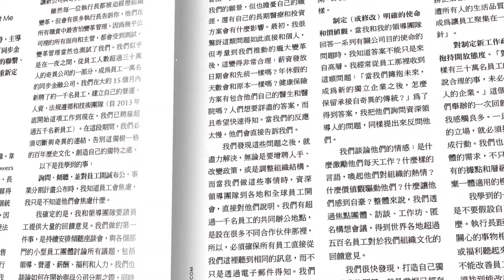【2017年11月正刊】擴增實境：大賺數位財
AR應用，不只有精靈寶可夢(Pokemon Go)！
在未來，擴增實境的應用絕不止於此。

AR能將數位資料和影像疊加到實體世界，消除兩者之間的落差，
改變我們學習、決策、和實體世界互動的方式，
對於人類影響之遠，企業絕不可忽視！

競爭力大師波特在本期提供布局擴增實境的五大策略。
你的企業該如何運用AR來增加價值？
【本期更邀請您下載HBR AR擴增實境App親自體驗！】

精彩內容，都在哈佛商業評論全球繁體中文版11月號！